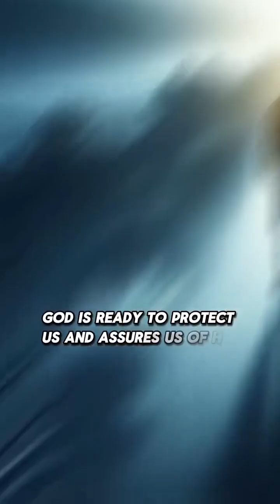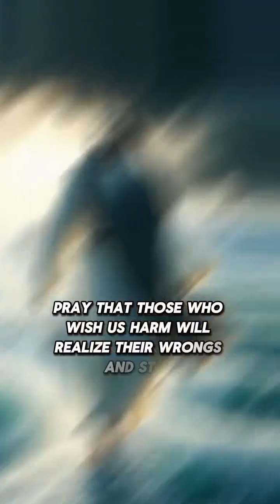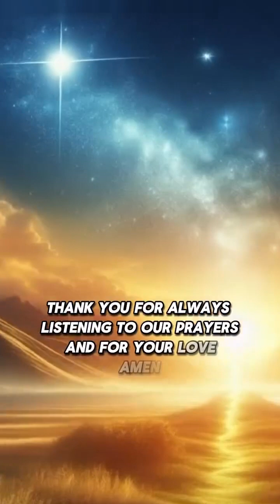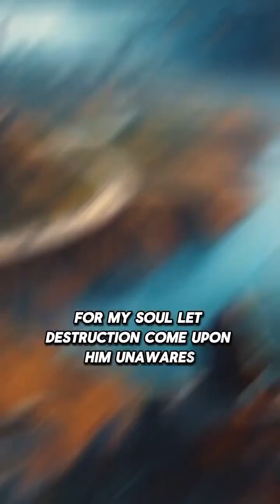The Most Powerful Prayer In The Bible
King's Fellowship Ministries
Kings media TV